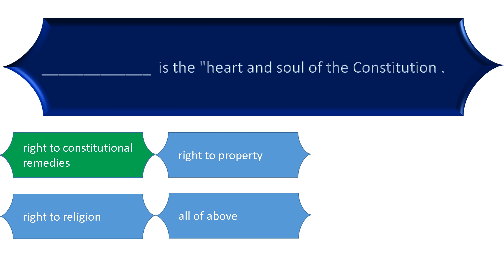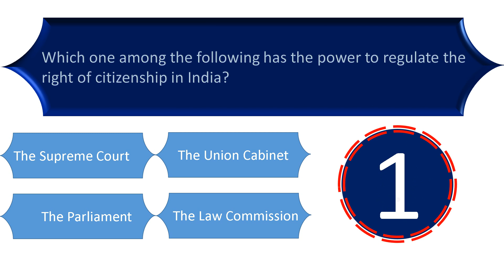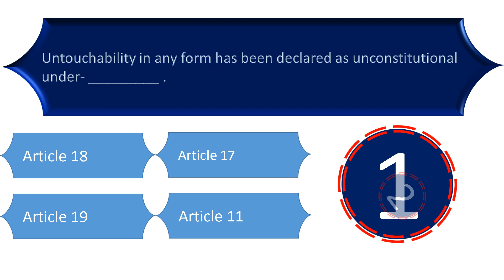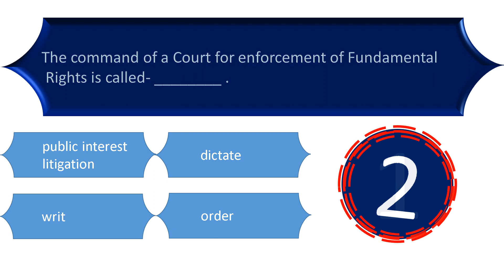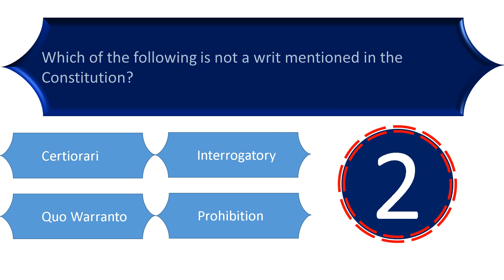Questions on constitution of India (Part - 7)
In this video questions are given with four answer .one of the is correct .after the 5 second will over right answer will be green .do comment and subscribe to my channel